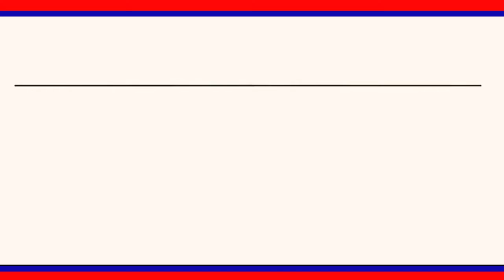రైతులకు మరింత అవగాహన కల్పించేందుకే రైతు వేదికల నిర్మాణం జిల్లా జడ్పీ చైర్ పర్సన్ అరుణ|| LRT NEWS